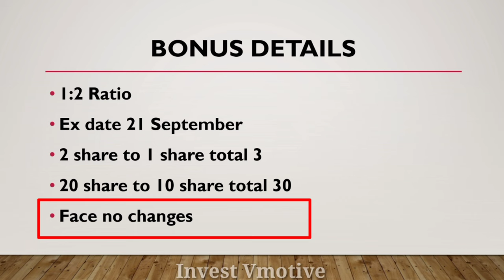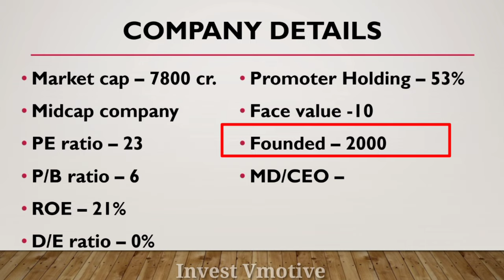Eclerx Services Bonus 2022 | Eclerx Services share latest News | Eclerx Services bonus details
Aj ka is video ma mane apko eClerx services ka bonus ka bara ma batya hai ummeed hai apko bohut pasand aya hoga dhanywad